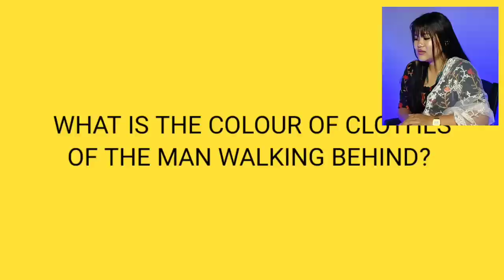Manipuri Insta Reelers Viral New Trends Are Epic AF 🔥Reaction || #010 || THOIBI REACTION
Sanathoibi Haobijam
Old Checkon Manipur(India)